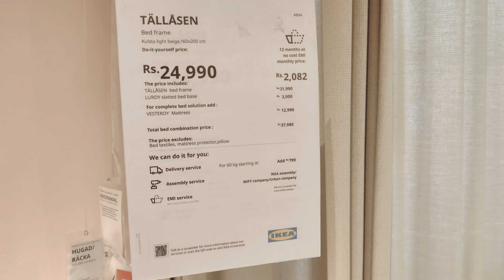IKEA Hyderabad Bedroom Setup